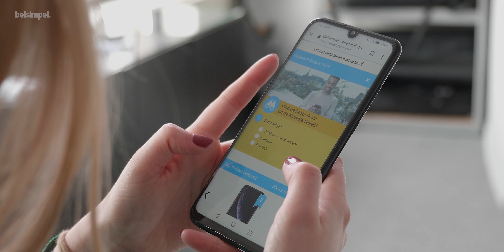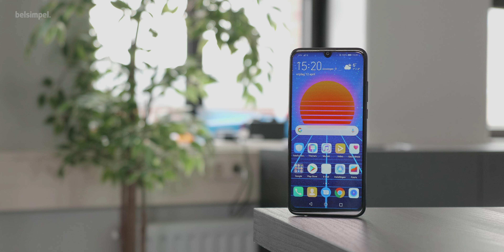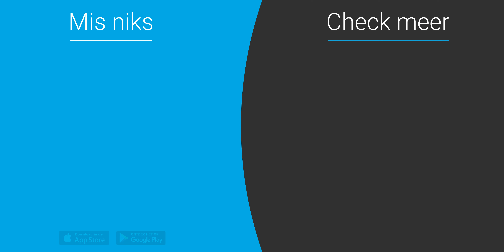Huawei P Smart + 2019 Review (NL)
De Huawei P Smart Plus 2019 volgt de Huawei P Smart Plus uit 2018 op. Niet te verwarren met de Huawei P Smart en Huawei P Smart 2019..! Ja, Huawei heeft in twee jaar tijd viér toestellen uitgebracht met bijna gelijke namen. Hier gaat het dus om de Huawei P Smart Plus 2019.
Wat is er anders aan dit toestel ten opzichte van de rest? Eerlijkgezegd zie ik weinig verschillen tussen de P Smart Plus 2019 en zijn voorganger uit 2018. De prijzen zijn bijna gelijk, het beeldscherm is bijna hetzelfde, ze hebben dezelfde processor en de accu heeft bijna dezelfde capaciteit.
Natuurlijk is er wel een aantal veranderingen te vinden:
Zo heb je aan de achterkant nu drie camera’s, erg nice! Van boven naar beneden heb je de hoofdcamera, een dieptesensor, deze kun je gebruiken om bijvoorbeeld portretfoto’s te maken waarbij de achtergrond vervaagt, en de onderste is een groothoeklens.
Ken je dat wanneer je een grote groep mensen op de foto moet zetten en zelf heel veel stappen achteruit moet zetten om ze allemaal op de foto te krijgen? Met deze groothoeklens hoeft dat dus niet meer. Handige toevoeging dus! Nadeel is wel dat je een beetje een fish eye-effect krijgt, dus dat alles een beetje rond wordt aan de buitenranden van je foto.
Wat ook opvalt aan de achterkant, is de vingerafdrukscanner, hiermee kun je de telefoon snel en veilig ontgrendelen. Jammer is, vind ik, dat de achterkant van plastic is gemaakt. Door de afwerking lijkt het wel op glas, maar het voelt toch wel echt aan als plastic. Aan de andere kant gebruik je meestal toch wel een hoesje, dus merk je niet zo veel van welk materiaal de achterkant is gemaakt.
Dan nu de voorkant van de P Smart Plus: hier vinden we een kleine notch. Erg mooi! Bij zijn voorganger was de notch ook breder, maar daar stond tegenover dat er twee camera’s in zaten. Nu is dit er nog één. Hier krijg je wel meer scherm in ruil voor terug.
Het scherm is 6.2 inches groot, vrij fors voor mijn kleine handen maar wel handig als je onderweg video’s kijkt op Netflix. Het geluid komt uit deze enkele speaker én, pluspuntje, de 3,5 milimeterpoort is nog gewoon aanwezig. Bij veel telefoons is deze weggehaald, maar hier kun je gewoon nog je oortjes in gebruiken.
En deze poort? Mja, net als zijn voorgangers is dit nog een microUSB-poort die snelladen niet ondersteunt. Hier hadden we natuurlijk liever een USB C poort gezien!
De processor in deze telefoon is niet supersnel, maar doet het prima. Handig als je je telefoon vooral gebruikt om Facebook en Instagram te checken, of te appen, en niet van plan bent zware games te spelen. De 64GB opslaggeheugen zal voor de meeste mensen genoeg zijn, maar kun je ook nog uitbreiden met een microSD-kaartje. Dan krijg je nooit die irritante melding dat je geheugen vol zit en geen apps  meer kunt downloaden.